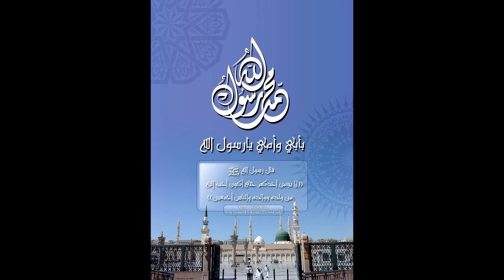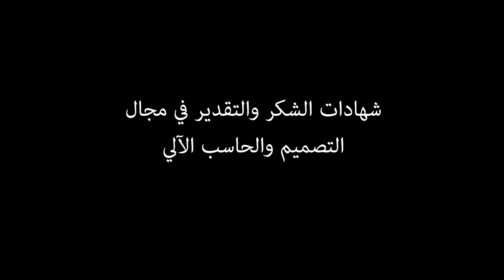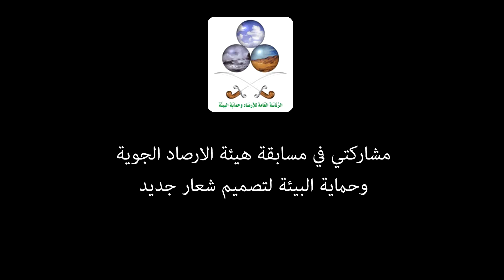خالد عبدالله المالكي_تصميم فوتوشوب ورسم كريكتيري0708YY0844